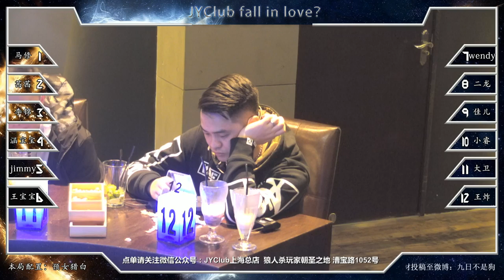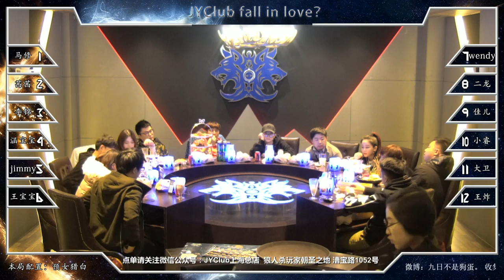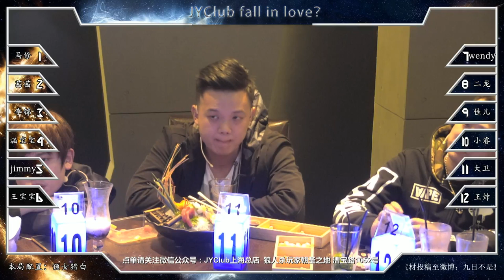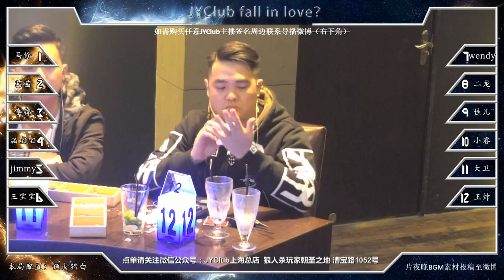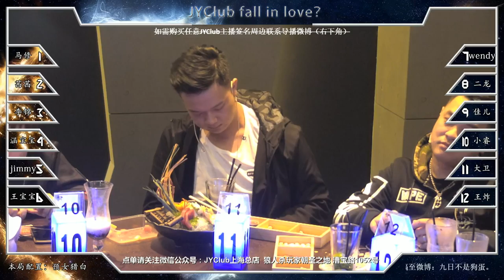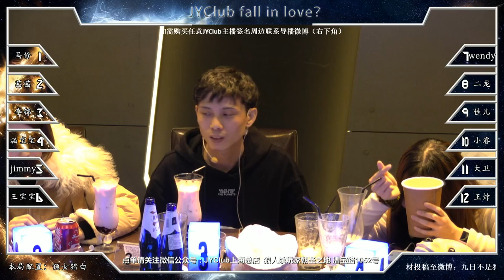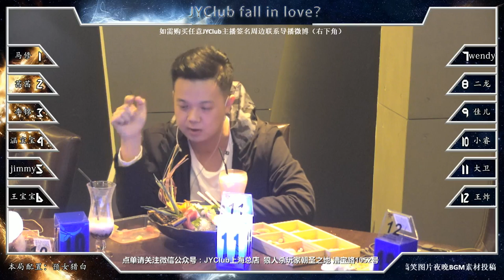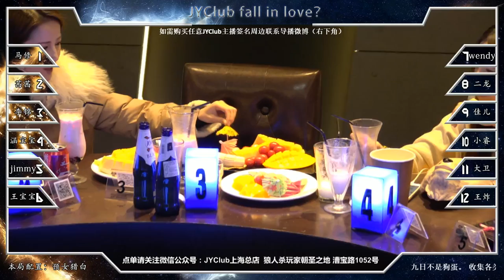【李锦直播】20171120 #3 三大掌门+大卫 预女猎白